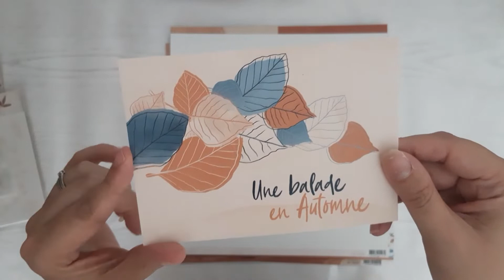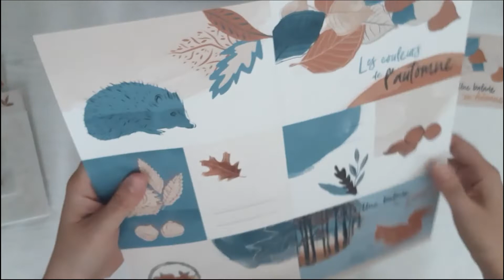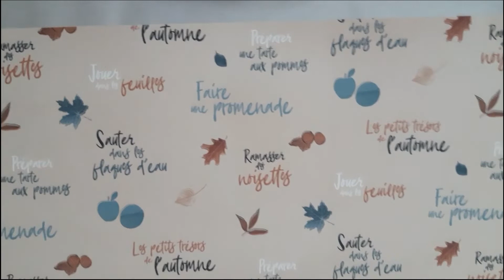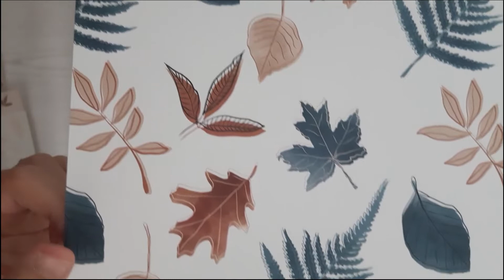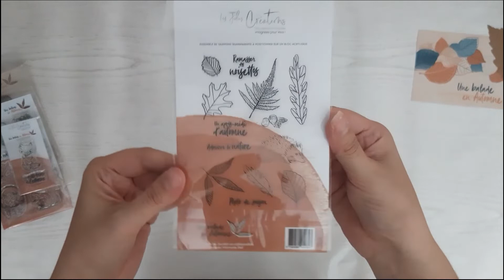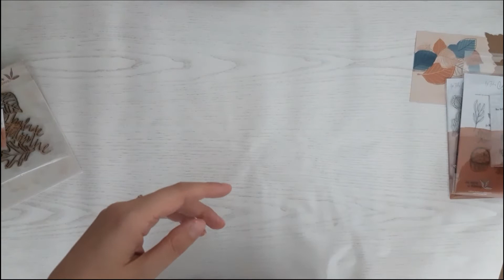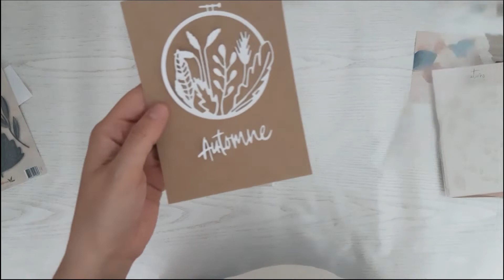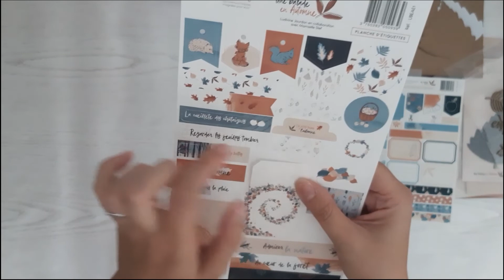Collection - une balade en automne - les jolies créations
je vous présente la nouvelle collection "une ballade en automne" de la marque les jolies créations.
Un superbe combo aux couleurs toutes douces.

A bientôt